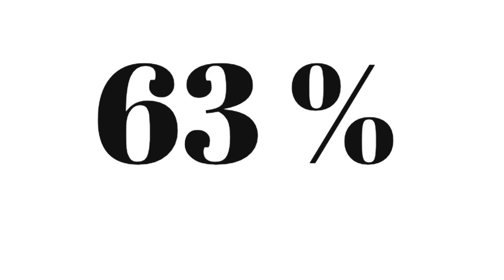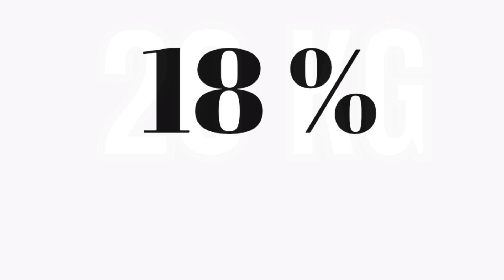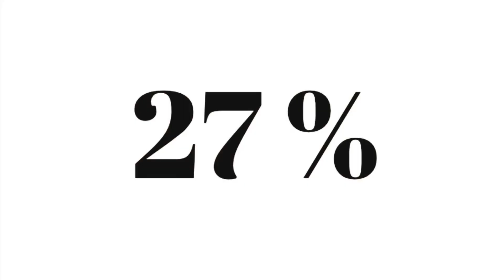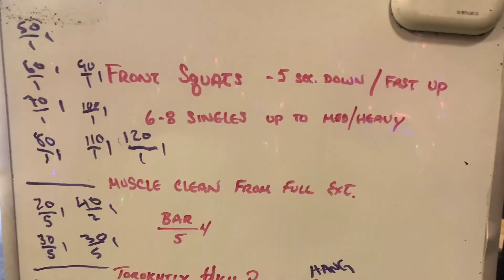2024-6-22 FS 50-120kg Tempo Clean 57-78kg BW 85kg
Starting to get closer to my usual Front Squat strength (125x5)

Muscle clean from full extension to work on tight bar path and snappy turnover. 40kg proved to be a bit too heavy.

Torokhtiy high pull drills then it was suppose to be a rhythm thing and do a hang power clean. But I began with a reset to the floor low intensity high speed squat cleaned it until I was corrected.

Tempo cleans :04 to power position then explode to a power clean.
Pretty fatigued by this point